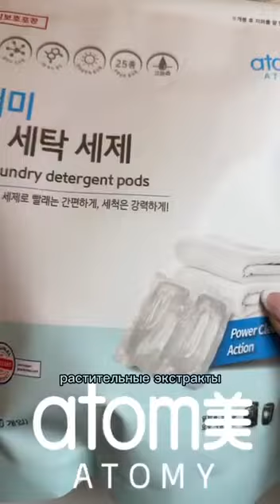Про Южно корейскую Компанию(3)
Здравствуйте, рада знакомиться.  Я  Жылдыз из Кыргызстана, работаю онлайн в международной компании. Если вам интересно пассивный доход то я вас приглашаю большой международный бизнес

Обучение, нет каталожного периода, не продаем, нет плата за сайт, нет урезание команды, все люди которые заинтересованы под вас считайется вашей командой. Гибкий график работы, но каждый день нужно уделить время максимум час или полтара вск у вас выходной но я работаю каждый день. Регистрация от 18 л и выше без ограничений. Здесь работают бабушки и дедушки. Передача трем поколениям начиная с мастера продаж. Начиная с мастера продаж вам от компании даются подарки путешествия продукции премиум и люкс класса, денежные вознаграждения. Здесь от 100.000 тыс до 37 млн рублей в месяц получают наши партнёры. Месяц не один раз а 8 раз получаем зарплату. Активация каждые шесть месяцев на любую сумму, чтоб вас не удалили с базы данных и когда вам надо покупайете

Это единственный интернет магазин!
Мы с вами можем не только тратить и покупать но и зарабатывать хорошие деньги! На рекомендации качества корейской продукции, рассказывайем какие шаги приведут вас созданию дохода 1) регистрируйтесь всегда как дистрибьютор покупатель 2) оплачивайте все свои заказы исключительно на официальном сайте или на своем личном кабинете. 3) рассказывайете о магазине
О компании о продукции помогайете людям стать участникам чтобы они также могли совершать покупки на своём личном кабинете! Компания вам каждый вторник будет начислять вам выплаты за вашу рекомендацию и помощь другим. Есть еще один важный момент регистрируйся в Атоми и используй все возможности который предоставляет компания.